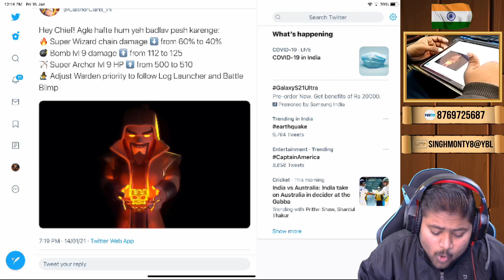Upcoming Update in Clash of Clans 🔥 TH14 COMING ?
Paytm daan pati = 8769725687 { Whatsapp }

PUBG NAME = RanaJiGamingYT